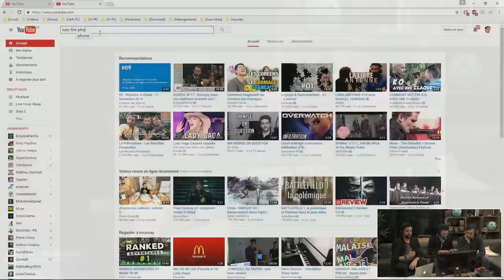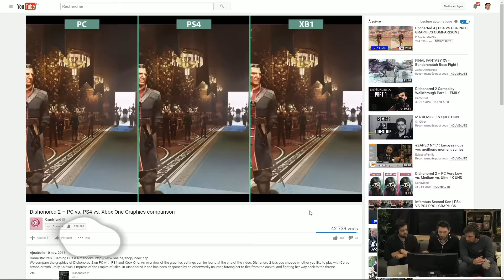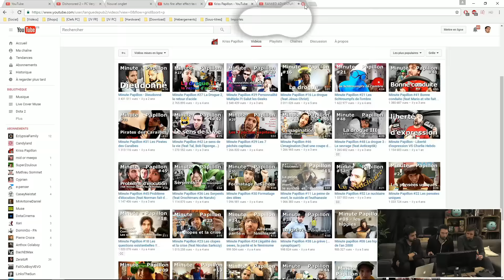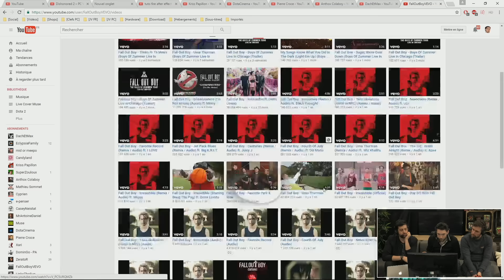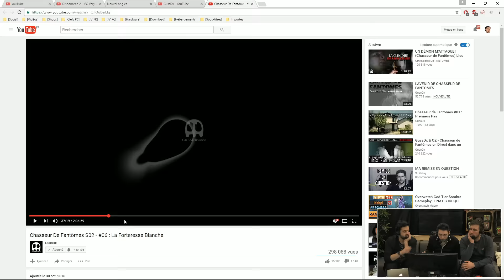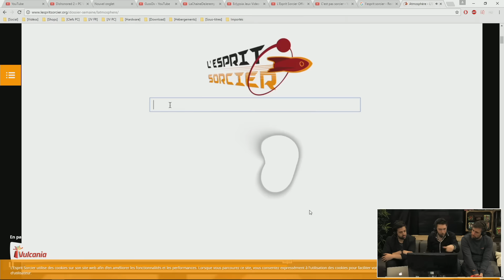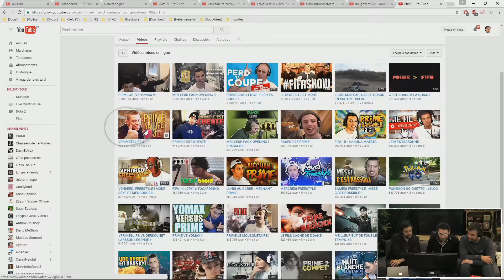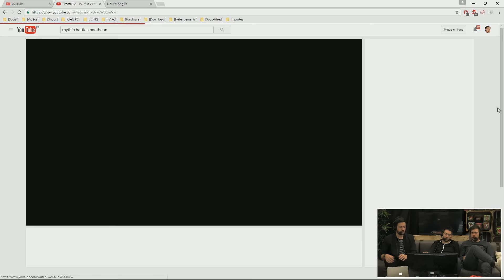What's on my Youtube - MAX